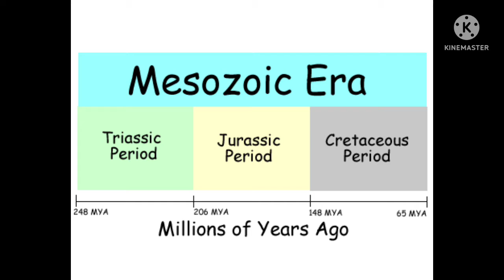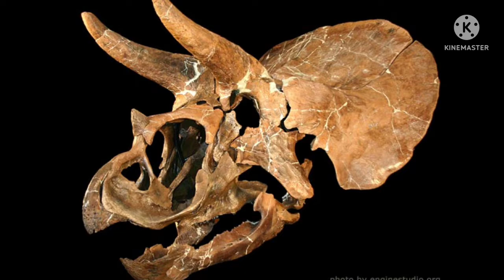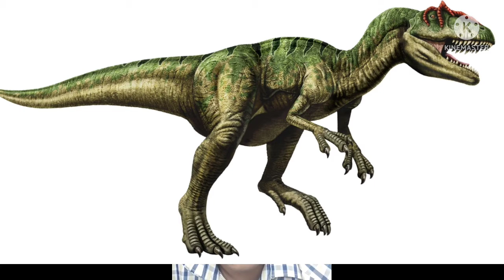TRICERATOPS 🦕🦕🦖🦖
Triceratops is an extinct genus of herbivorous chasmosaurine ceratopsid dinosaur which lived at the very end of the Cretaceous period. It had a huge frilled head with horns over each eye that could reach over 3 feet long. Triceratops had a third, smaller horn on its nose. These would be fearsome weapons against a predator.[1]

Triceratops is one of the most common dinosaur fossils found. More than 50 skulls have been found. Within the genus, at least 7 species have been identified. The ceratopsian family is one of the most successful and varied of the Late Cretaceous.